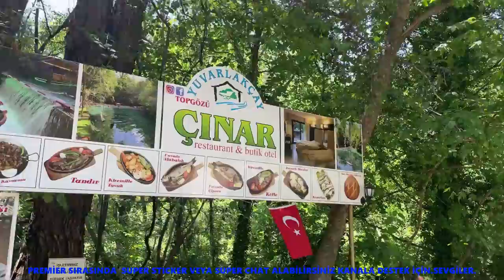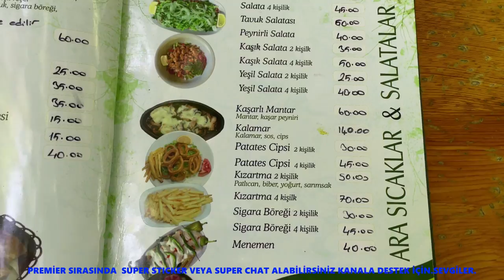YUVARLAKÇAY SALINCAKLARINDA ŞENLİK VE SOĞUK SUYA ATLAYIŞ | ÇINAR RESTORAN VE OTELİ | NİLGÜN BİNGÖL.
Suyu çok derin olmayan Yuvarlakçay’ın salıncakları ve hamakları burayı dinlenmek ve serinlemek için ideal bir yere dönüştürüyor. Çardakları ve doğal güzellikleriyle görsel bir şölen sunan Yuvarlakçay Köyceğiz ilçesinin en değerli yerlerinden biri. Yuvarlakçay’da bulunan restoranlar ve buralarda yapılabilecekler hakkında bilgi edinmek için yazımızın devamını okuyabilirsiniz. Yuvarlakçay Köyceğiz’in öne çıkan özellikleri:

Köyceğiz’in muhteşem doğasının bir parçası olan Yuvarlakçay’da bulunan salıncaklarda kendinizi çocuklar gibi hissedebilirsiniz. Gürül gürül akan çayın üzerine ağaçlardan sarkıtılmış salıncaklarda çekilen fotoğraflar muhteşem kareler ortaya çıkarıyor.
Yaz sıcaklarından bunaldığınızda salıncaktan buz gibi suya atlayarak serinleyebilir ve bir yandan eğlenebilirsiniz.
Yuvarlakçay suyunun sıcaklığı 5-6 derece arasında.
Yeraltından, ağaçlardan ve kayalardan fışkıran sular Yuvarlakçay’ı oluşturuyor.
Nehrin çevresinde konumlanmış birçok restoran bulunuyor. Bunlardan en popüleri Çınar restoran. İşletmenin kurduğu havuzun üzerinde tahta çardaklar bulunuyor. Bu çardaklarda yemeğinizi yiyebilir, çayınızı yudumlayabilirsiniz. Diğer restoranlarda oldukça rağbet görüyor. Sabah erken saatlerde gidip restoranlardan birinde kahvaltı edebilirsiniz.
Alabalık, kuzu tandır, yoğurtlama gibi lezzetleri mutlaka deneyin.
Kış mevsiminde giderseniz köylülerden portakal ve mandalina gibi meyveler alabilirsiniz. Yol kenarında satılan portakal nar karışımı meyve sularının tadına bakabilirsiniz.
Çiftlerin, çocukların ve kalabalık grupların gezileri için ideal bir rota olur.